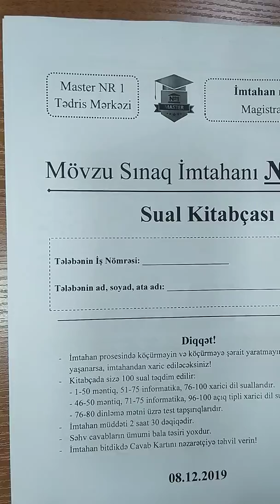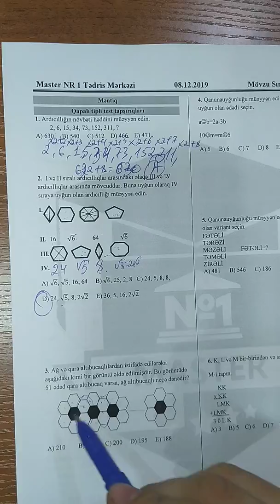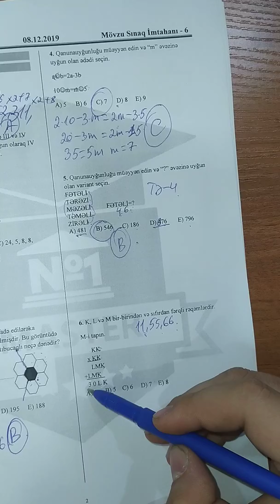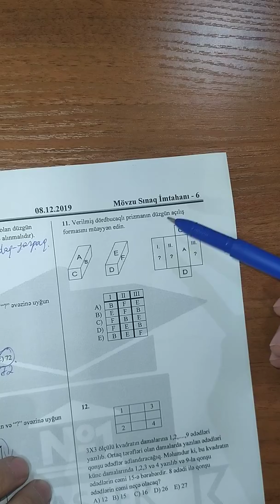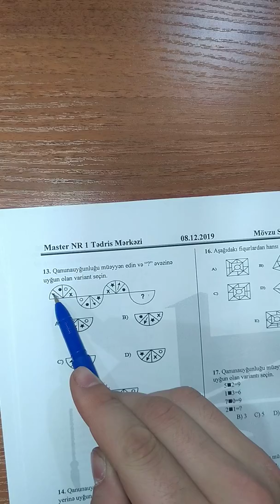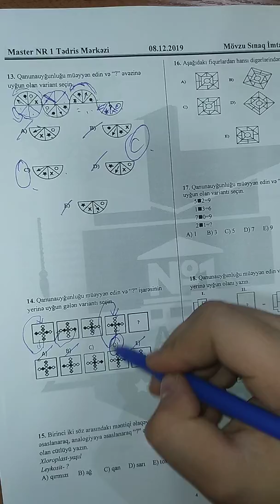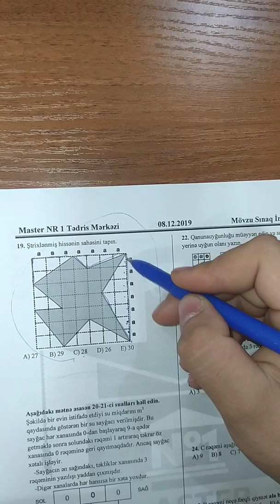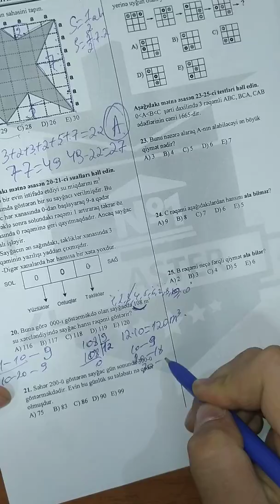Mövzu Sınaq İmtahanı 6, Məntiq, Sual (1-20)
Əziz tələbələr, Youtube hesabımızda zaman-zaman müxtəlif sualların, sınaq testlərinin və dərslərin video-izahı paylaşılacaq. Sizə MSI 6-də istifadə edilən Məntiq sualların Pərviz Əmənov tərəfindən video-izahını təqdim edirik.
Paylaşıb, bəyənib, abonə olub dəyərli şərhlərinizi bildirsəniz sevinərik. Xoş izləmələr!

- Sumqayıt filialı: Ünvan: Sülh Plaza( lll mərtəbə), otaq 309